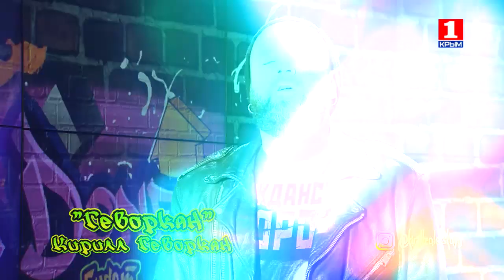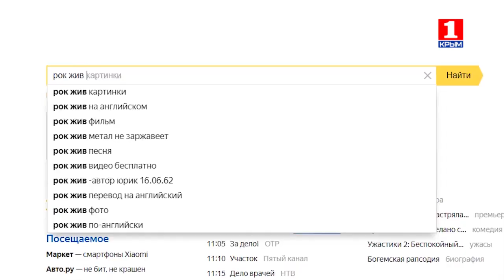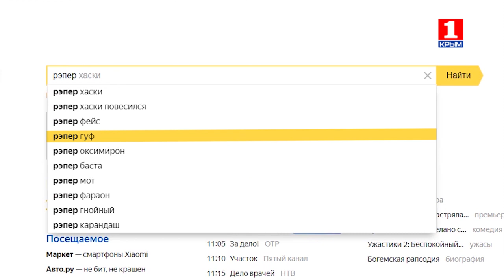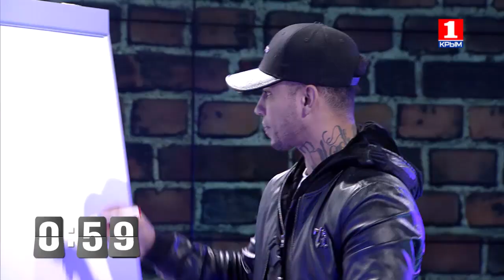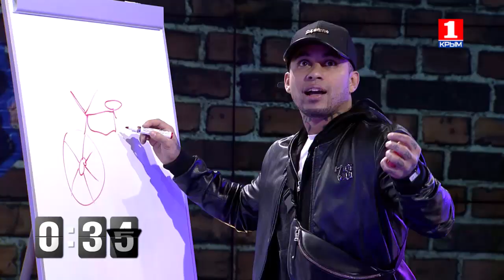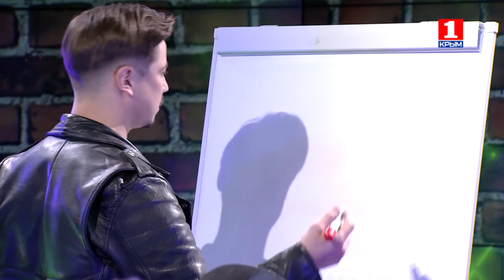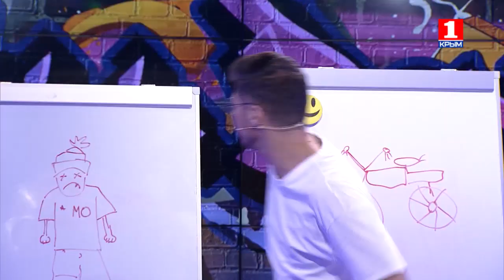Рок против Хип-Хоп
В честном бою схлестнутся представители самых ярких стилей: Рок против Хип-Хоп.